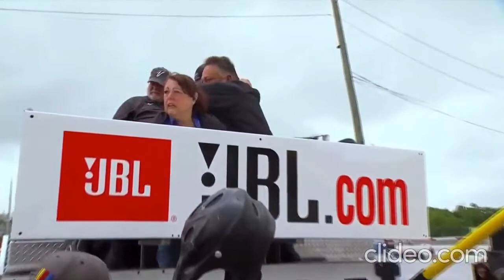All of Christian Eckes' ARCA wins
2018 Kentuckiana Ford Dealers ARCA 200 (Salem)
2018 Allen Crowe 100 (Springfield)
2018 Shore Lunch 200 (Lucas Oil)
2019 Music City 200 (Nashville)
2019 FORTS USA 150 (Pocono)
2019 Southern Illinois 100 (DuQuoin)
2019 Kansas ARCA 150 (Kansas)

Footage uploaded by: Some Full Races 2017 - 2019 and GTARazer